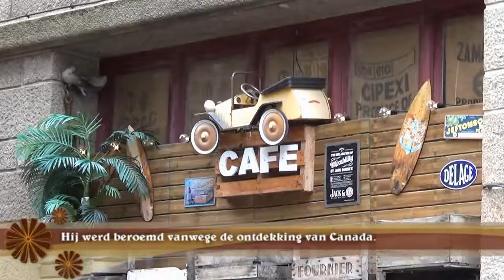Saint Malo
Het piratenstadje Saint-Malo werd in de Tweede Wereldoorlog nagenoeg geheel verwoest. Maar het werd herbouwd en het oude stadsdeel ‘tussen de muren’ ziet er weer uit als in de 18e eeuw.